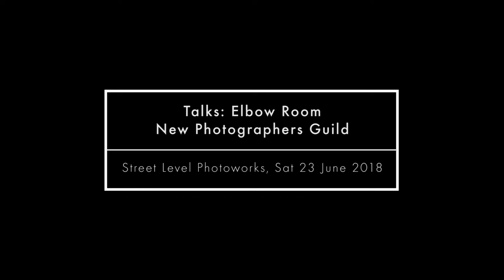Talks: Elbow Room - New Photographers Guild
Elbow room was the third annual exhibition by the New Photographers Guild, a photographic mentoring initiative led by Elaine Livingstone, Claire Stewart and James Pfaff in association with Street Level Photoworks. This year's programme featured Joel Dixon, Katy Hundertmark, Helen Jones, Arthur Montgomery, Fiona Steel, Cat Thomson and Daniel White.